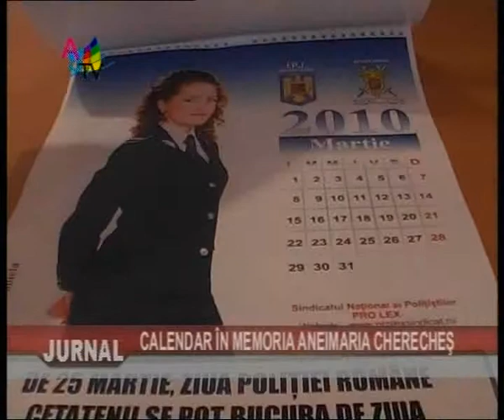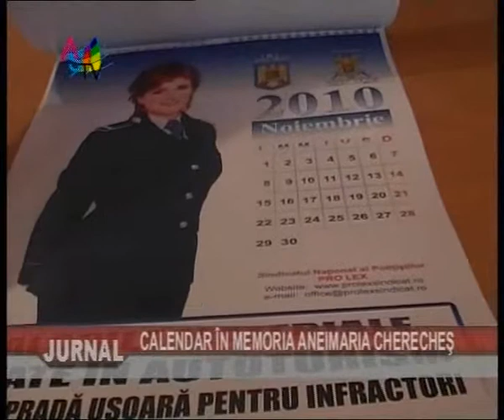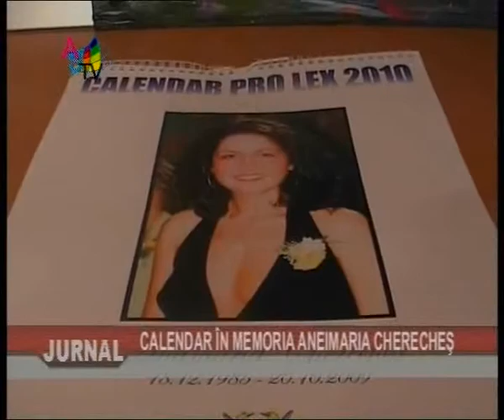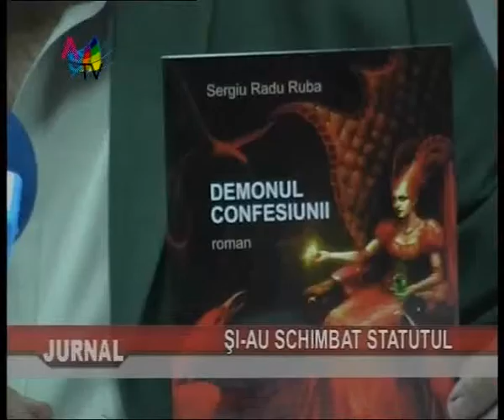Jurnal 27 11_clip1.wmv